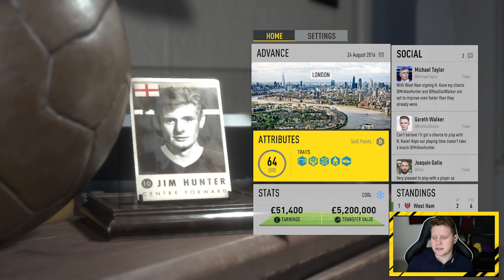FIFA 17 THE JOURNEY #4 | THE MOST FREAK TRANSFER EVER!!!